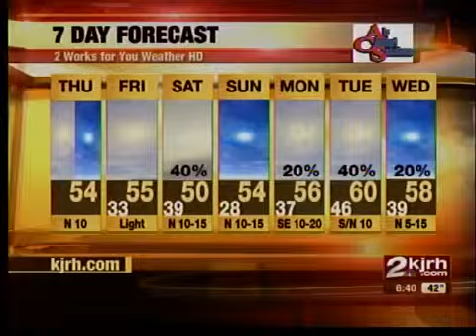morning wx update